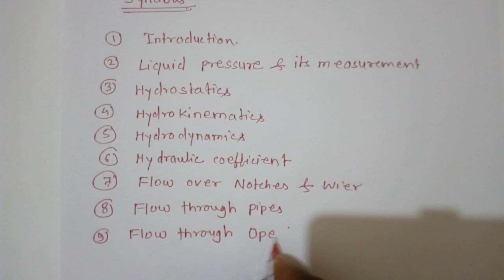HYDRAULICS CH-01 (LEC-01) SYLLABUS AND INTRODUCTION IN HINDI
Engineers concept vapi
 offline classes of all subject of civil engineering and common subject of any branch.